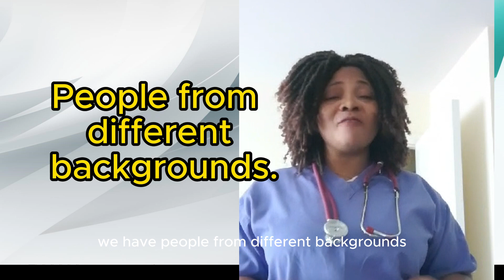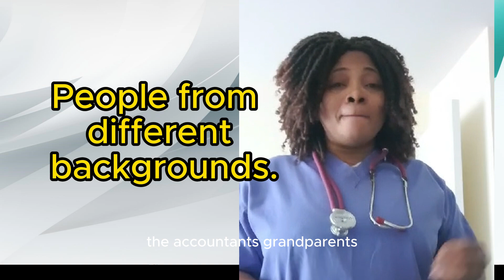Is This A Legitimate Business?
It is not easy to find a legitimate online business, as there are thousands out there. So you need to do your due diligence.

Here, we can show you proof that we are legitimate business.
We are registered in 25 countries, have 45 offices around the globe and has the presence in 198 countries worldwide.

Our business is build in the "Foundations of Legitimate Entrepreneurship: Building Trust for Sustainable Success," we delve into the crucial elements of establishing a trustworthy business from the ground up. Through transparent practices and adherence to ethical standards, entrepreneurs learn to cultivate credibility that resonates with customers and stakeholders alike. This guide provides invaluable insights, empowering aspiring business owners to navigate regulatory landscapes, foster genuine connections, and lay the groundwork for enduring success.